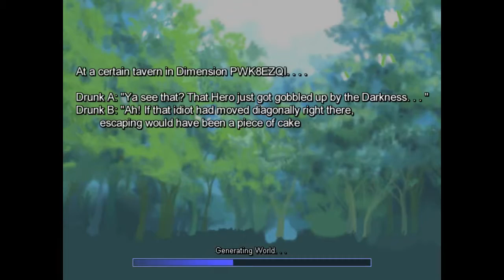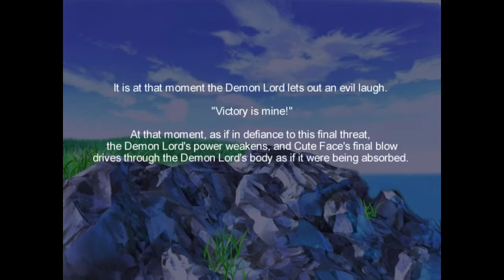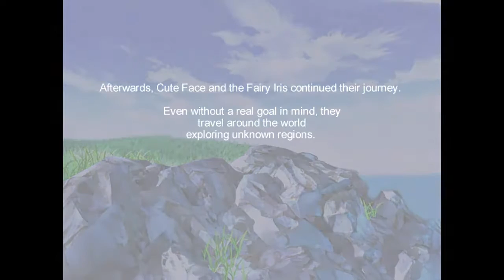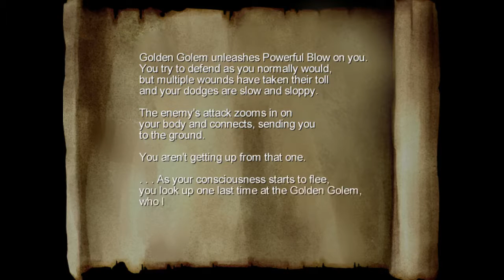One Way Heroics PLUS! - [Yeah, That Happened]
Be good to each other, have fun, and play video games!